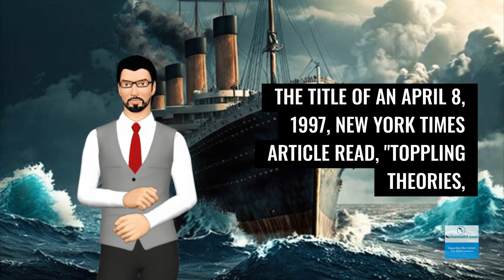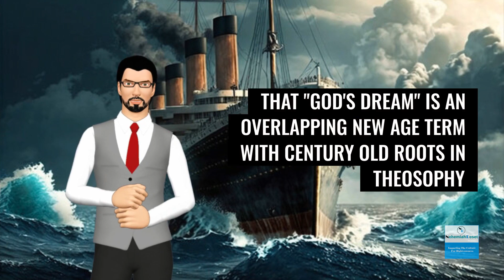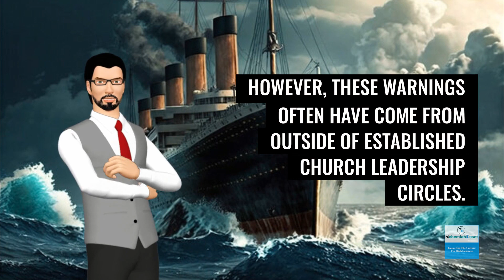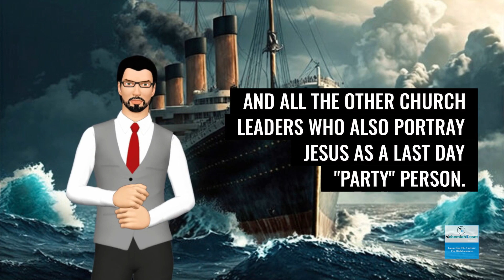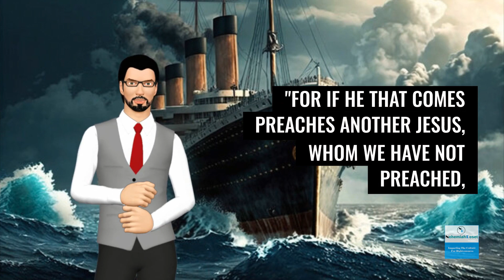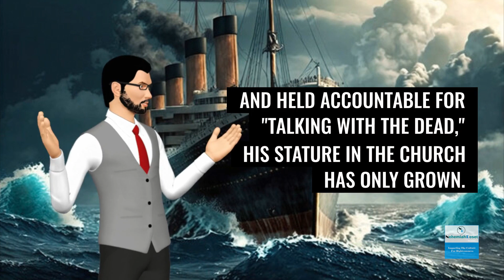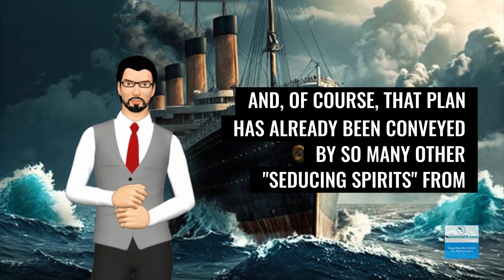Global Deception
In this video, we talk about some of the deception that is being orchestrated by the globalists.